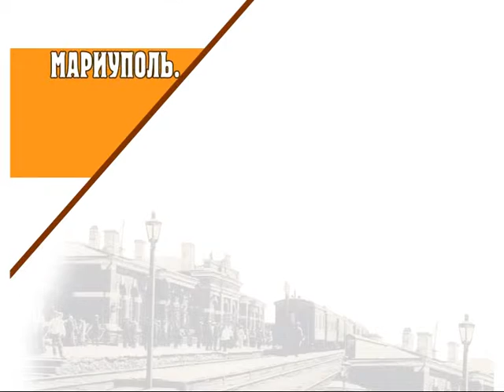Мариуполь. Былое. «Любимцы публики. Годы 90-е»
В программе представлены  популярные эстрадные артисты: группа  На-На, Павел Зибров, Валерий Меладзе, Надежда Кадышева, Гарик Кричевский, София Ротару.